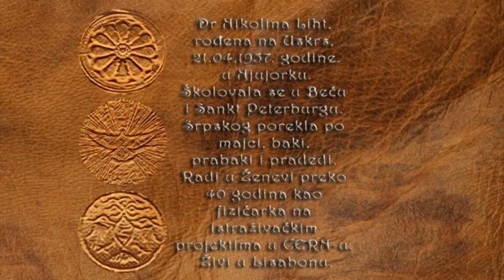Do kraja Sveta i nazad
U novoj knjizi Dr Nikoline Liht:

-sreli su se Mileva Marić i Nikola Tesla

-novim naučnim otkrićima menjaju se zakoni fizike

Nova knjiga  Dr Nikoline Liht  čeka na Tebe u  bibliotekama i knjižarama.

Muzika:
LHChamber Music, an experimental piece and an "experimental" ensemble for the 60th CERN Anniversary, based on the sonification of the data recorded by the 4 detectors (ALICE, ATLAS, CMS and LHCb) during the Large Hadron Collider (LHC) run 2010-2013.
Music by Domenico Vicinanza, performed in the four experimental caverns and in the CERN Control Centre (CCC) by physicists and engineers working at CERN.